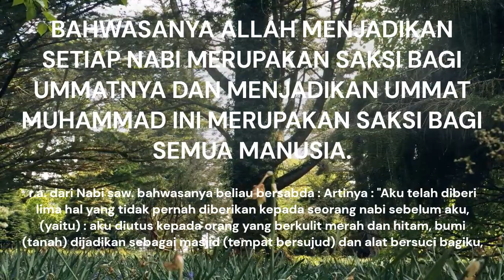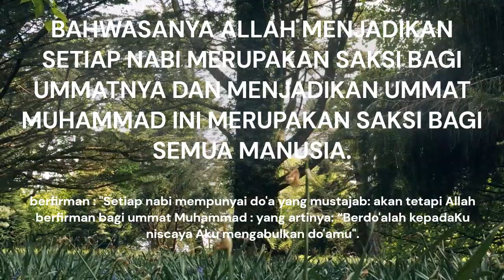BAHWASANYA ALLAH MENJADIKAN SETIAP NABI MERUPAKAN SAKSI BAGI UMMATNYA